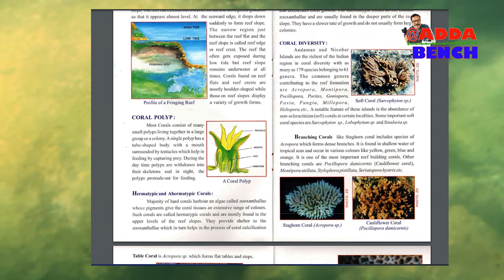Andaman Tour Part 03 North Bay-দ্বীপে স্নরকেলিং করে চলে গেলাম জীবিত প্রবাল আর রঙীন মাছের সাম্রাজ্যে